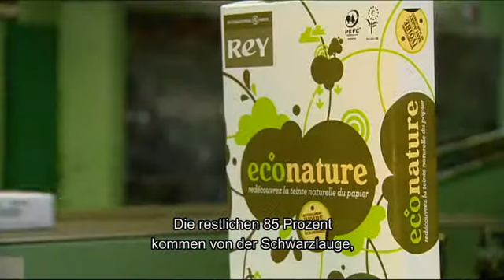International Paper - Frankreich